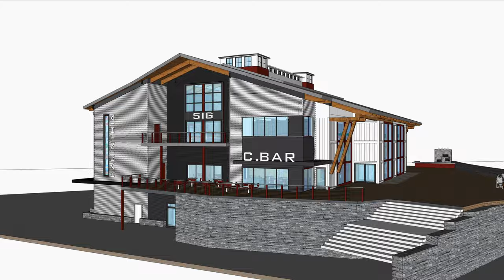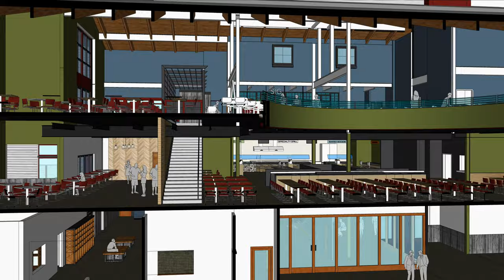LineSync Architecture - Carinthia Base Lodge - West Dover, Vermont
Mount Snow is a historic ski resort about 3 hours northwest of New York City, in Dover, Vermont. Built originally in the mid-1950's, Mount Snow has been creating memories for generations with it's humble character & down-to-earth vibe.

The Carinthia Base Lodge is the beginning of a brand new development by Dick Deutsch & Mount Snow Ltd that seeks to built-off of the already popular Mount Snow brand. The Carinthia Base Lodge's exterior is vernacular architecture, yet the interior contains contemporary aspects popular in 21st century gathering spaces.

In this film, we interview Joseph Cincotta, (architect at LineSync Architecture), Dick Deutsch (President of Mount Snow Ltd), and other professionals involved in the development of the Carinthia Base Lodge.

Color Grading by Thomas Stigler